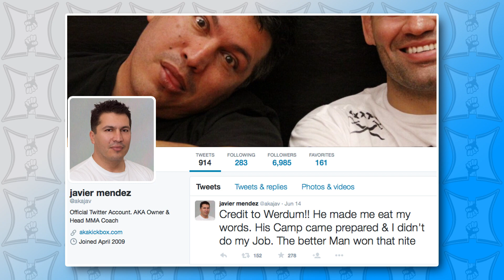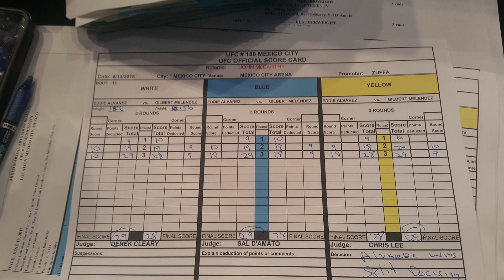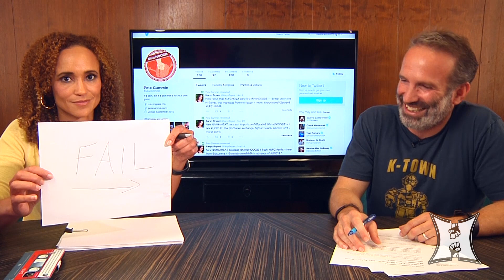MMA H.E.A.T. Podcast #49: Werdum Submits Velasquez At UFC 188! Post-Fight Wrap-Up + Praise Or Pummel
On this edition of The MMA H.E.A.T. Podcast With Karyn Bryant, Karyn and Pete Cummin discuss the action that went down at UFC 188, which saw Interim Heavyweight Champion Fabricio Werdum submit Heavyweight Champ Cain Velasquez to become the UFC’s Undisputed Champ.  Karyn and Pete break down the fight, the preparations that did and didn’t pay off and what the win says about Werdum’s legacy.  They also discuss Eddie Alvarez’s win over Gilbert Melendez, Kelvin Gastelum’s victory over Nate Marquardt and other highs and lows from the night.  In “High 5” Pete sets up a few topics for “Praise Or Pummel,” including Rachel Dolezal’s impersonation of a black woman and fights taking place in Mexico City.

Please help spread the word about our weekly podcast (we’re also on iTunes and Stitcher).